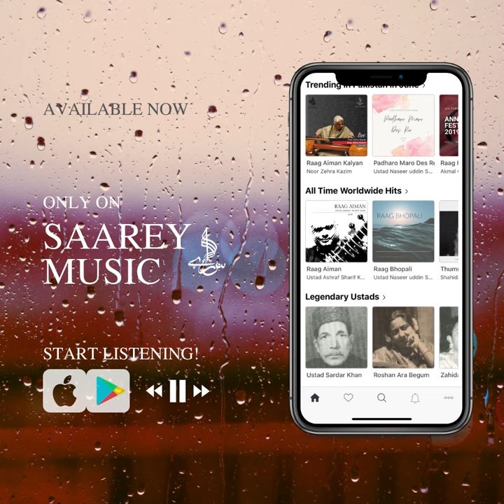Ustad Mubarak Ali Khan - Raag Megh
This raag, performed during the monsoons, is centuries old and among the oldest in South Asian classical music. It is said to have the power to induce rain. Legend has it that the raag is said to be related to Krishna Kal. When Goverdhan Pravat was on Krishna's short finger then Mahadev gives a Damru sound to protect Krishna... that sound was the sound of raag megh.